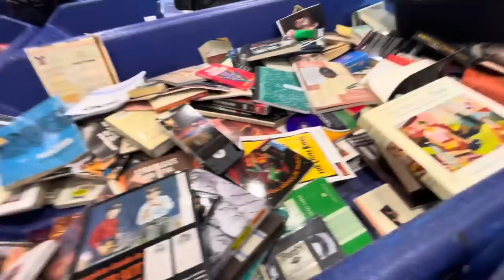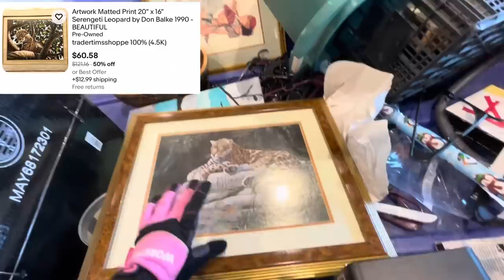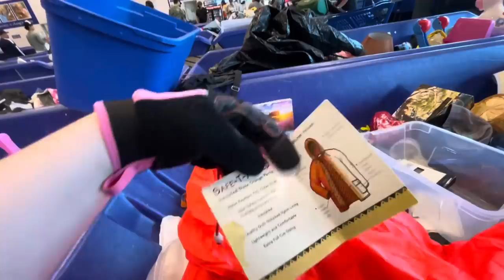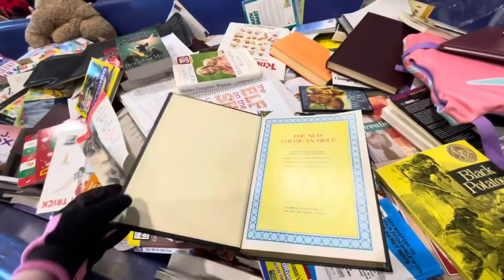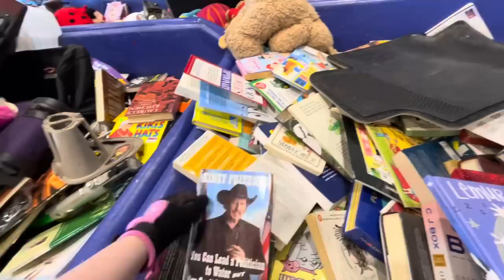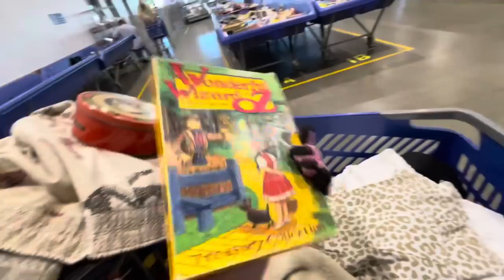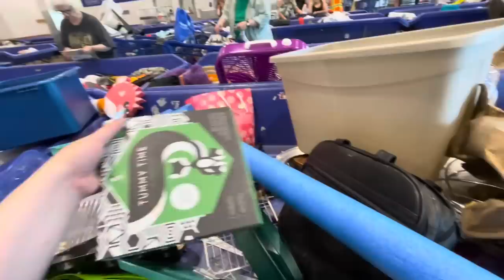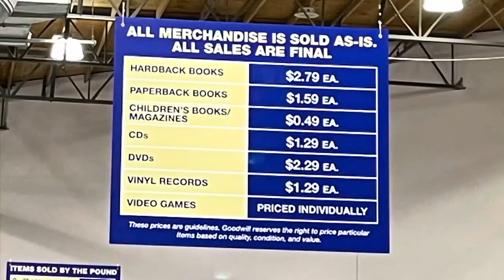Let’s Go To Goodwill Bins! I Found Louis Vuitton! Come Thrift With Me For Resale! +++HAUL!!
It seems like the longer I wait it out, the more I find! Wait it out until the end to see the Louis Vuitton! Do you think it’s real?!

0:00-50:24 Goodwill Bins Digging
50:25-59:55 HAUL #1
59:56-1:12:14 Goodwill Bins Digging #2
1:12:15 - 1:16:12 HAUL #2

See my links below to check out my EBay, Poshmark, and Mercari.